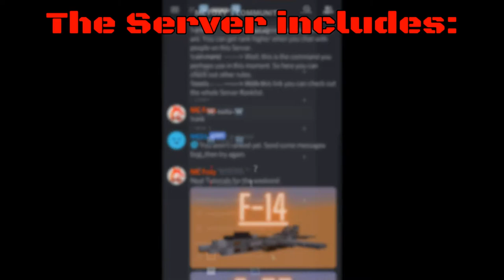Minecraft: How to build a Artillery in Minecraft (M-Gerät/Dicke Bertha) Minecraft Artillery Tutorial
Hey guys, in this Tutorial I show you how to build a Artillery in Minecraft (M-Gäret/Dicke Bertha). :)